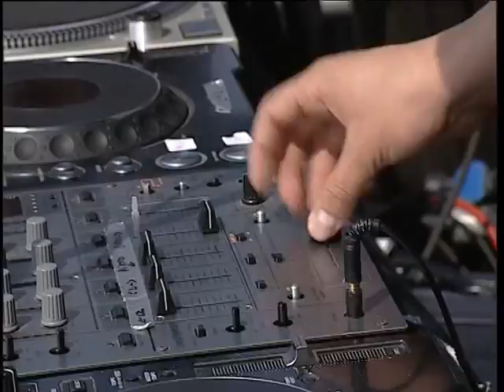Beppe Grillo - V-Day 2 - Libera informazione in libero Stato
Beppe Grillo